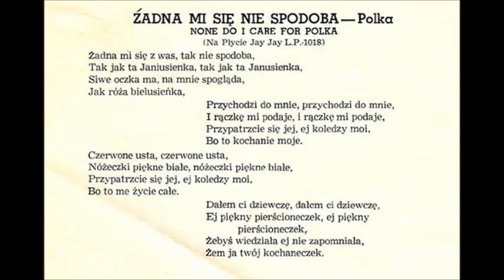Li'l Wally - None Do I Care For Polka (78rpm)